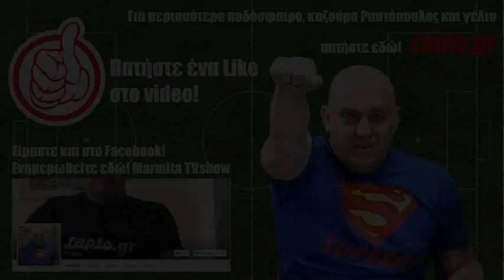Ραπτόπουλος - Κόκκινος - Της Κακομοίρας 2-12-2016